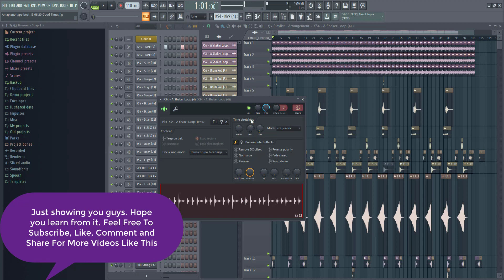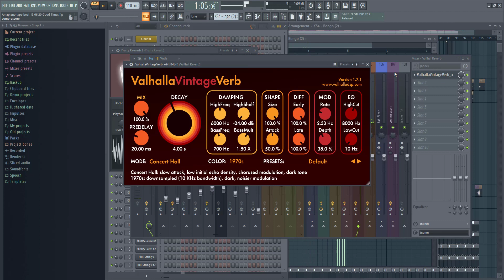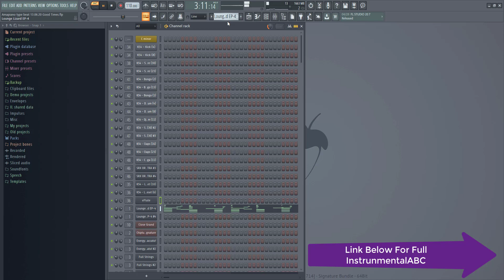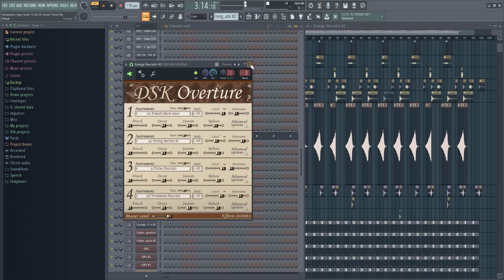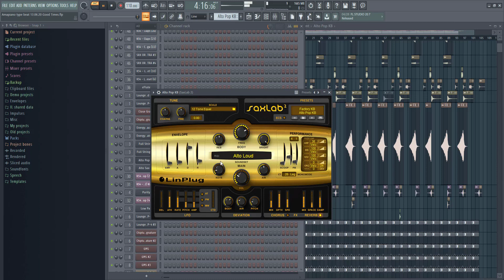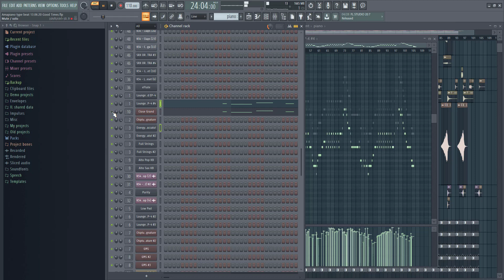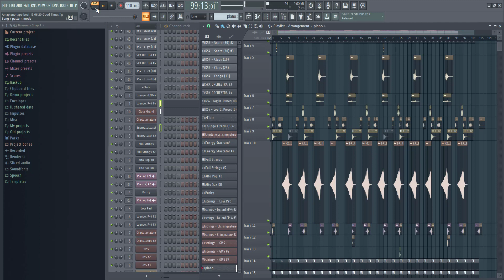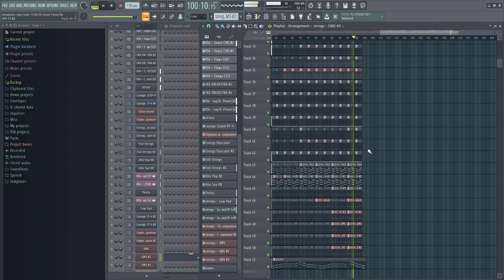How To Make Amapiano Like The Pros (DJ Maphorisa) "Good Times" FL Studio Tutorial | Advanced Level🎹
🎼MUSIC🎼
Label: Adikalie Record Label
Produced & mixed by: Steven Adikalie Moijueh

🌴FREE🌴Amapiano Type Beat ""Good Times" DJ Maphorisa, Sha Sha, Focalistic| Afrobeat Instrumental 2020